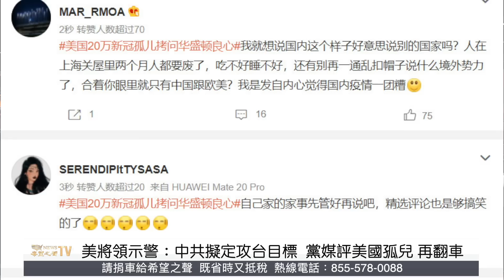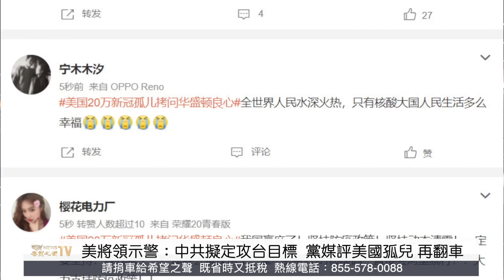俄計劃有變？戰爭恐再打4個月；中共不怕鬼？美揭大事【北美新聞】